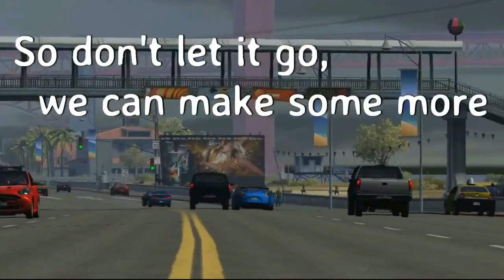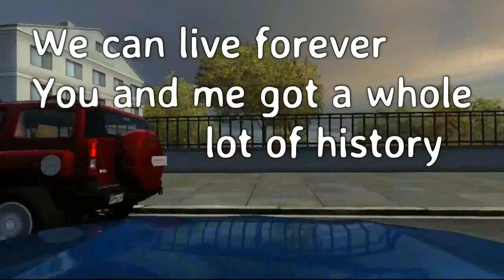One Direction - History (COVERS) Lyrics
Special Thanks for: Cover by

Ebony Day ;
Liddy Clark ft RICKY FICARELLI;
Maddi Jane;
96OneDream ;

Freak Bat Produtions